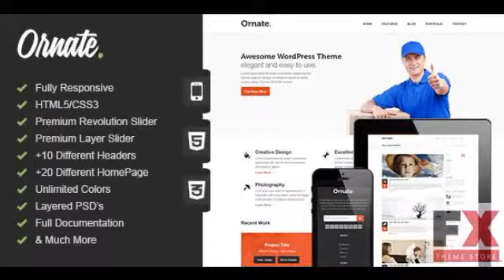Preview Ornate - Responsive HTML5 Template TForest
Preview and Download New Fxtheme 1880CodeTheme Ornate is a clean responsive Multipurpose HTML5 Template suits any type of businessloaded with lots of options and additions inc
  Created
          6 March 14

          Last Update
          6 March 14

          Columns

            4+

          Compatible Browsers

          Compatible With

            Bootstrap 3